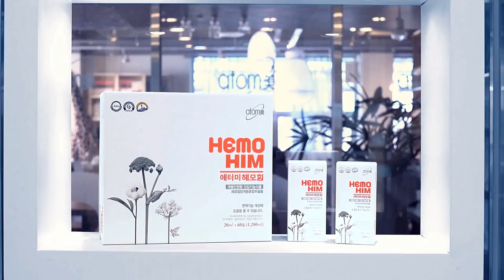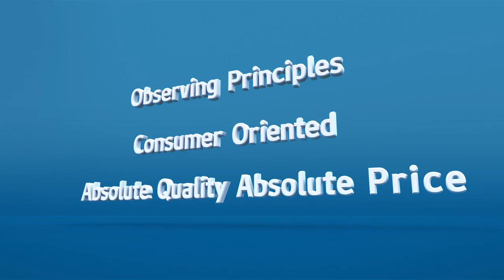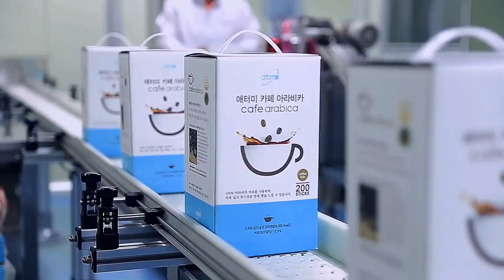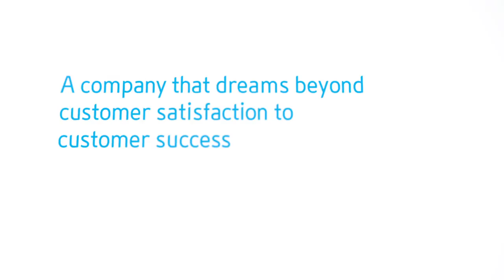ATOMY COMPANY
ARLETA, CA.